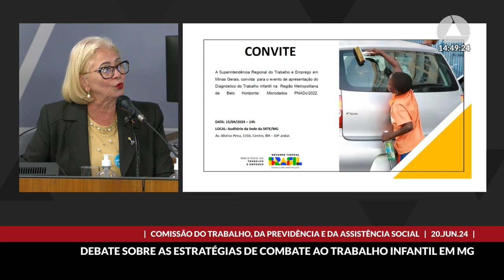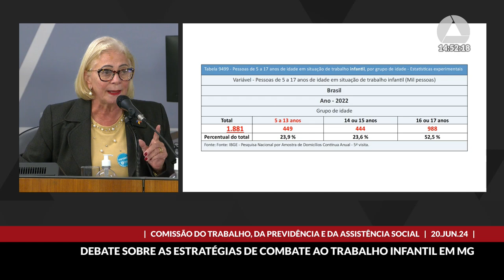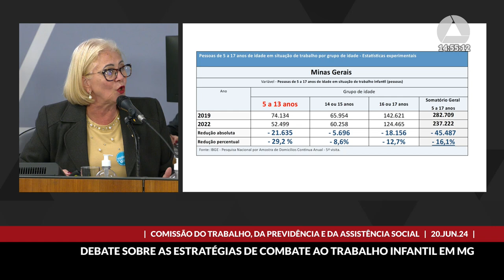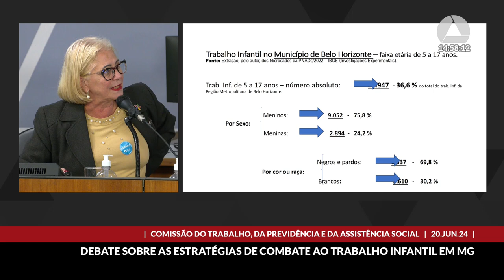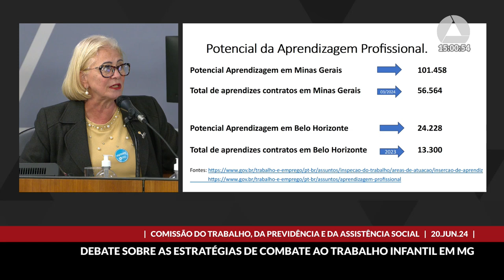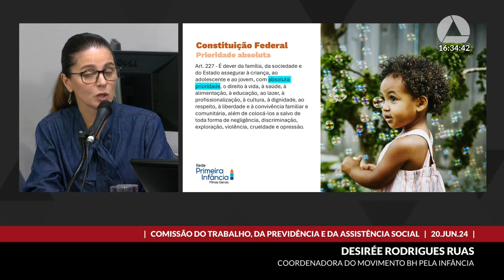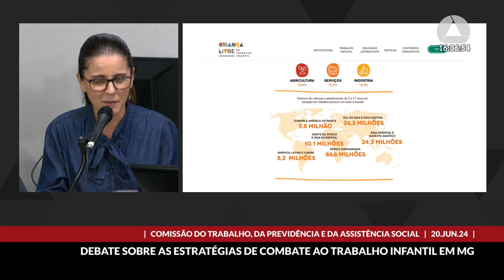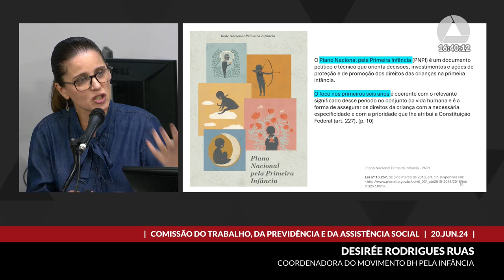20/06/2024 14:00 - Comissão do Trabalho, da Previdência e da Assistência Social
Finalidade da audiência: Debater as estratégias de combate ao trabalho infantil no Estado, por ocasião do dia 12 de junho, Dia Nacional e Mundial de Combate ao Trabalho Infantil, e da assinatura do Pacto Metropolitano em Combate ao Trabalho Infantil.